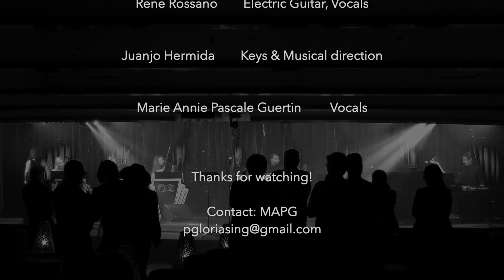Marie-Annie Pascale Guertin -Tribute to tango Show Clip- Garùa/Troilo-Cadícamo 1943 tango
Orpheà  & Romantica string trio Collab
Musicians
Malyshava Natallia        Cello
Nadya Lamaka          Viola
Valentina Yakovchuk        Violin
Claudio Maxit        Drum
Rene Rossano        Electric Guitar, Vocals
Juanjo Hermida        Keys & Musical direction
Marie Annie Pascale Guertin         Vocals